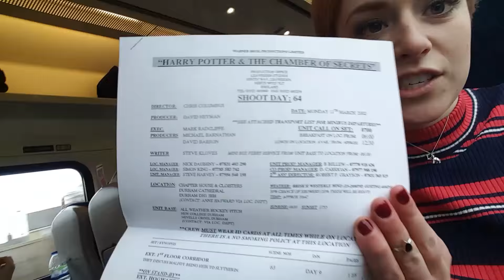Follow me around: SPELAR QUIDDITCH w/ Visit Britain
"Follow me around: PLAYING QUIDDITCH" | English subtitles available.

Videon är ett samarbete med Visit Britain. Jag och Johanna tågluffar genom Storbritannien och besöker Edinburgh, Alnwick, Durham och London. Tack till Visit Britain för den här fantastiska resan!